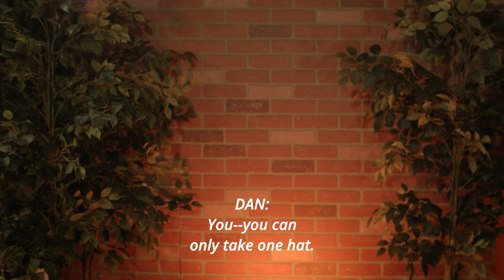It's an Elle Product Review: Hats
Elle reviews new products from Offbeat Productions.  Check it out!